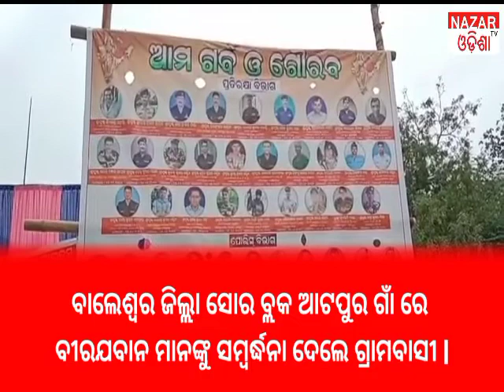ବୀର ଯବାନ ମାନଙ୍କୁ ସମ୍ଵର୍ଥନା ଦେଲେ ଗ୍ରାମବାସୀ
ବାଲେଶ୍ୱର ଜିଲ୍ଲା ସୋର ବ୍ଲକ ଆଟପୁର ଗାଁ ରୁ ଯାଇ 45 ଜଣ ରୁ ଉର୍ଦ୍ଧ ବୀରଯବାନ ସେନା ବାହିନୀ ରେ କାର୍ଯ୍ୟ କରୁଥିବା ବେଳେ ସେ ମାନଙ୍କୁ ନିଜ ଗାଁ ମାଟିରେ ସମ୍ବର୍ଦ୍ଧନା କଲେ ଗ୍ରାମବାସୀ l ଉଦେଶ୍ୟ ଦେଶ ସେବା, ପ୍ରତ୍ୟେକ ପରିବାର ଦେଶ ସେବା ପାଇଁ ନିଜ ପୁଅ ଝିଅ ଙ୍କୁ ସେନାବାହିନୀ କୁ ପଠାଇବେ, ଏବଂ ଦେଶ ମାତୃକା ପାଇଁ ଲଢେଇ କରିବେ l ନୂତନ ପିଢ଼ି କିଭଳି ଭାବରେ ଅଧିକ ରୁ ଅଧିକ ସେନାବାହିନୀ ରେ ଯୋଗ ଦେବେ ସେମାନଙ୍କୁ ଉତ୍ସାହିତ କରିବା ସହ ଅଟପୁର ଗ୍ରାମବାସୀ ଙ୍କ ତରଫରୁ ବୀର ଯବାନ ମାନଙ୍କୁ ସମ୍ବର୍ଦ୍ଧିତ କରାଯାଇଥିଲା